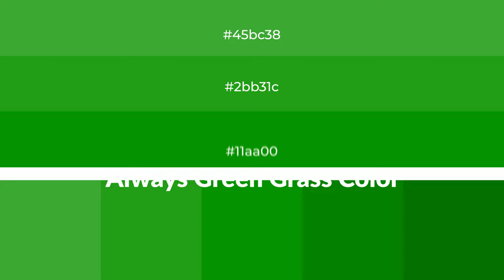Shades & Tints of Always Green Grass color 11aa00 A Warm Green color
Shades of Always Green Grass color 11aa00 Warm Shades of Always Green Grass color with Green hue for your project!

Shades
Hex 0f9700

Tints
Hex 2bb31c